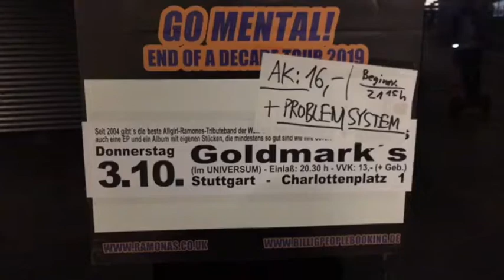Blog #21 - The Ramonas | Problem System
On October 3rd we played with the Ramonas at Goldmark's Stuttgart.
We had an awesome time. Thank you for coming